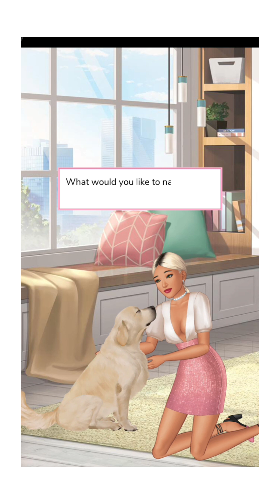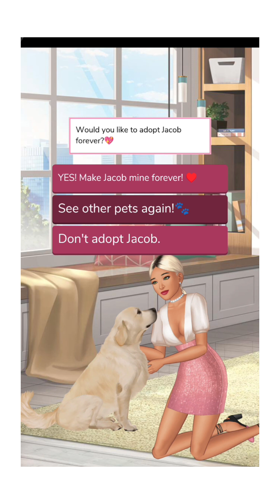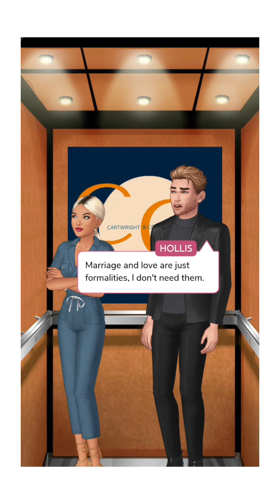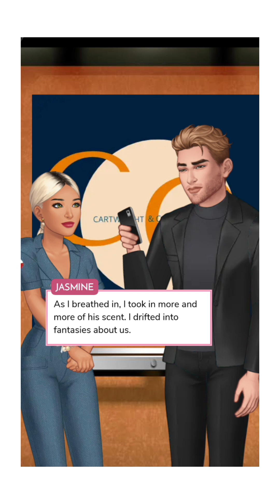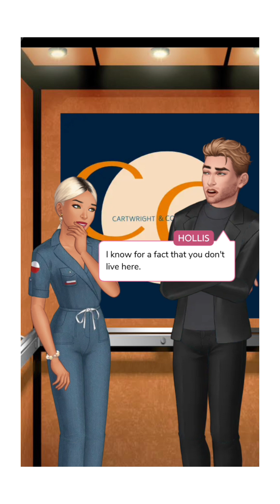The fiance deal episode 1| all gems 💎 choices| episode choose your story